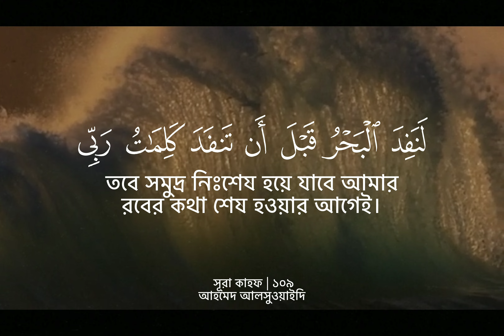Jumu'ah reminder | Surah kahf | 109 | Reciter: Ahmed Al-suwaidi